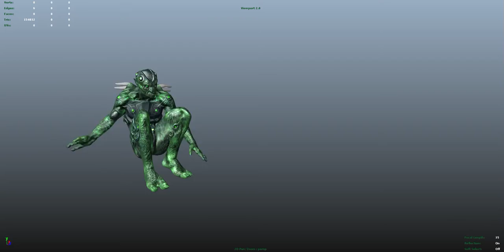Capoeira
small snippet Dance